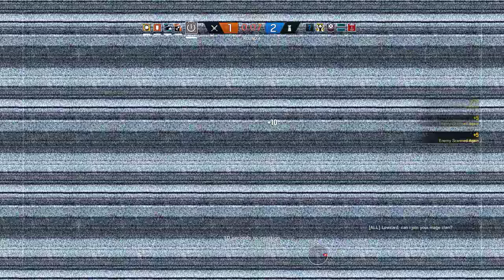Rainbow Six Siege + Part 1121 + Chalet TDM Hostage + pcgaming crew